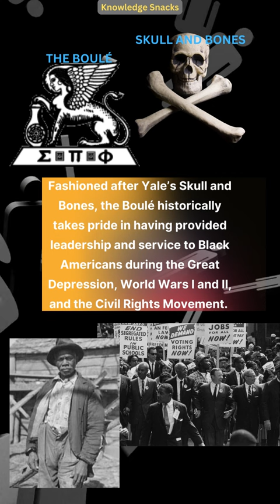The Boulé: The Black Skull and Bones?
CREDITS
The Archousais

Founding members of the Boule
The Black Boule, Rich Elite Homosexual Secret Society paid to destroy Marcus Garvey - RasTafari TV™ | 24/7 Strictly Conscious Multimedia Network

Boulé logo
Sigma Pi Phi - Wikipedia